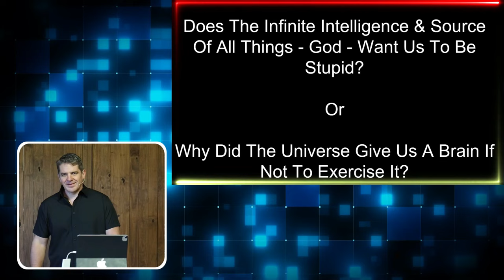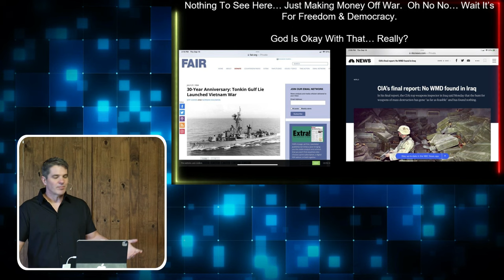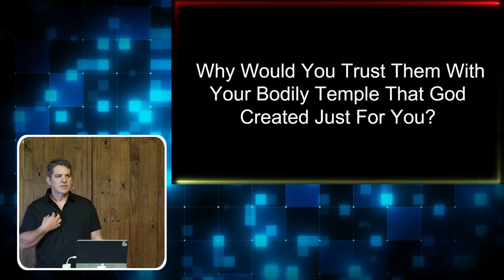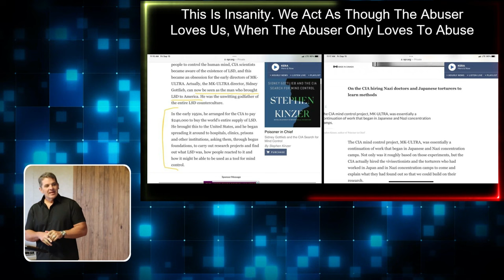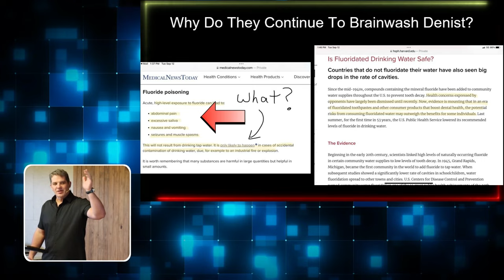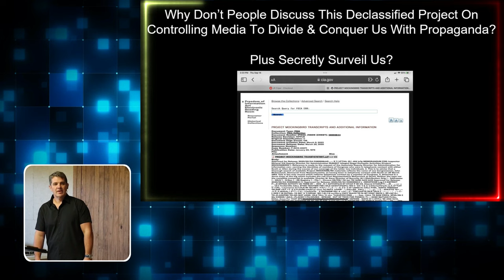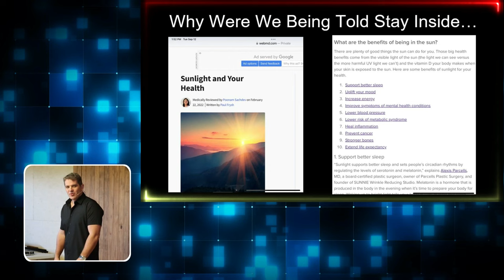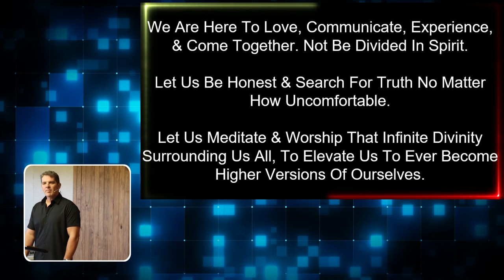The Ultimate Solution to Save Humanity: Use This! with Kevin Schmidt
In this compelling video, Kevin Schmidt unveils "The Ultimate Solution to Save Humanity: Use This!" If you are determined to make a positive impact on the world, then you cannot afford to miss this crucial insight into an extraordinary tool for preserving humanity.

Discover the remarkable power of this tool and how it can address the challenges that face our world today. Join us in this transformative journey to learn how you, too, can contribute to the betterment of humanity. Watch this video and unlock the key to making a difference in our shared future.

Discover & enjoy more important conversations by visiting our site for free

It’s our duty to learn about what effects our external world has on our soul. We recommend visiting and supporting the following providers of valuable information:

Learn about current events that have a direct effect on your soul by visiting:

(Ice Age Farmer)

Learn about current events that directly effect your soul:
(The Highwire with Dale Bigtree)

Learn from this entertaining scholar on historical beliefs that appear to be embedded in us all:

Learn about current and past events that have shaped the collective thinking that needs to be removed from a real journalist:

Learn about market conditions that can add to your knowledge about how to better provide financial relief during your soul journey: